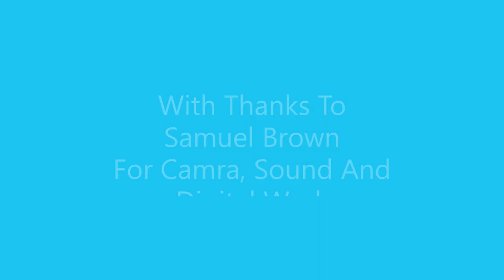Thought For The Day 29.04.24